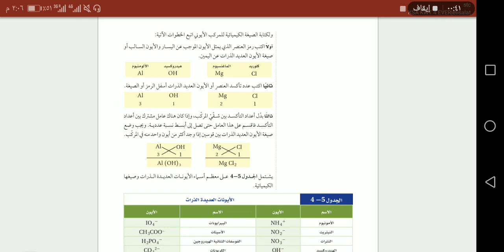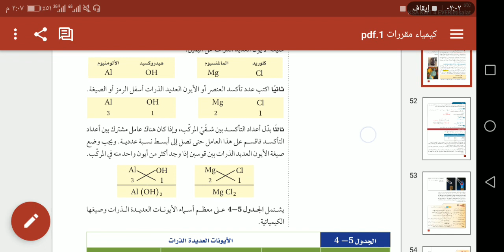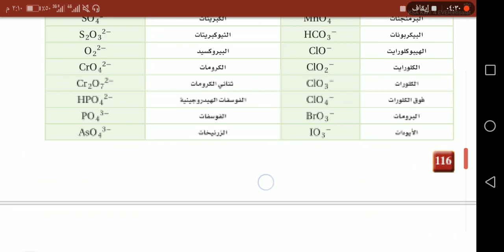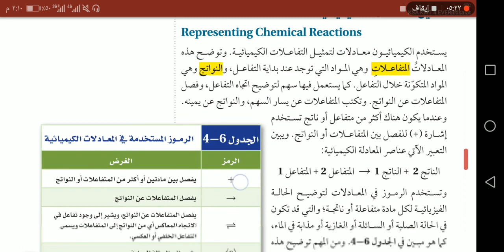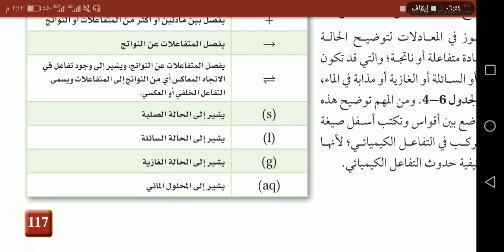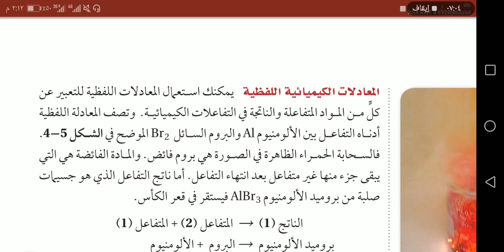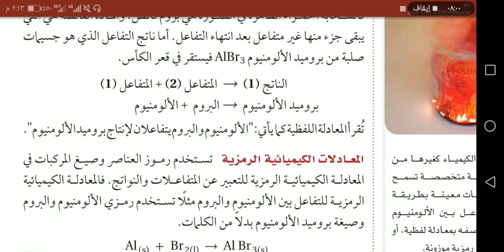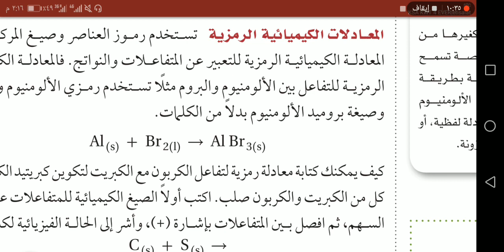كيمياء للصف الاول الثانوي وتكململة لدرس التفاعلات الكيميائية والمعلم أ احمد ابو زيد